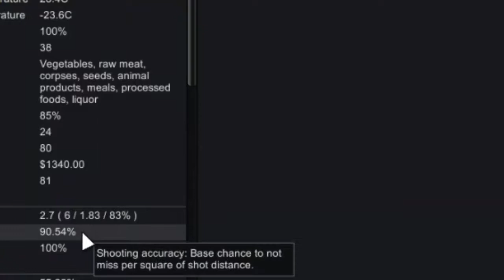Rimworld - Alpha 15 - Lone Survivor Challenge - Episode 14 - Stonecrafting!